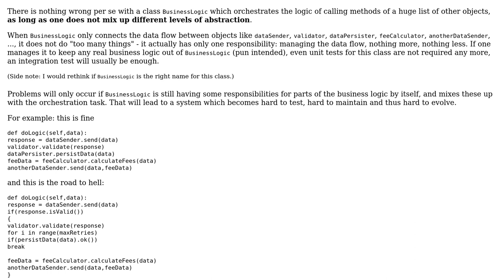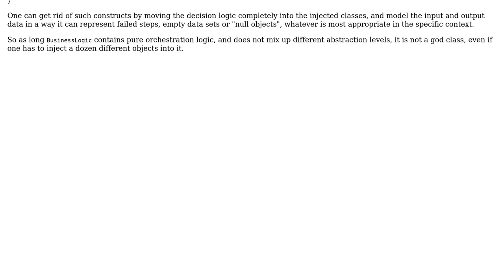How to clean up a business logic class that does too many things without injecting a ton of...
Software Engineering: How to clean up a business logic class that does too many things without injecting a ton of classes into it?

With thanks & praise to God, and with thanks to the many people who have made this project possible! | Content (except music & images) licensed under CC BY-SA | Music | Images & others | With thanks to user Robert Calove user Kain0_0 user Doc Brown and the Stack Exchange Network Trademarks are property of their respective owners. You are responsible for your own actions.